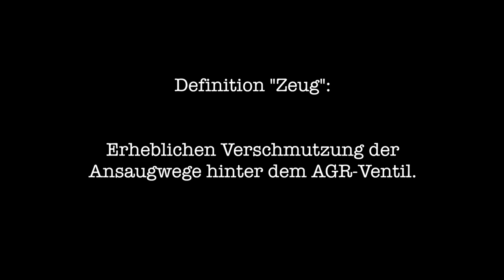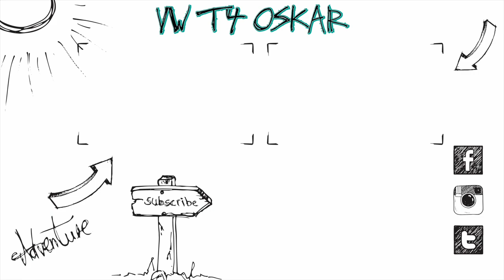Die Probleme mit dem AGR Ventil :/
Heute zeige ich euch welche Probleme das AGR Ventil verursacht und wie ihr dies verhindern könnt! :)
Equipment:
Panasonic G70
12-35mm f2.8 Objektiv

Altes Equipment:
Vlog Kamera
20mm f1.7 Objektiv
25mm f1.7 Objektiv